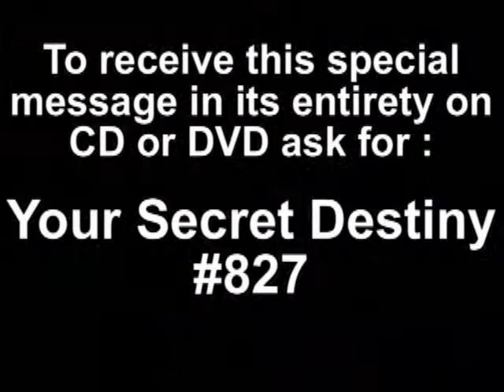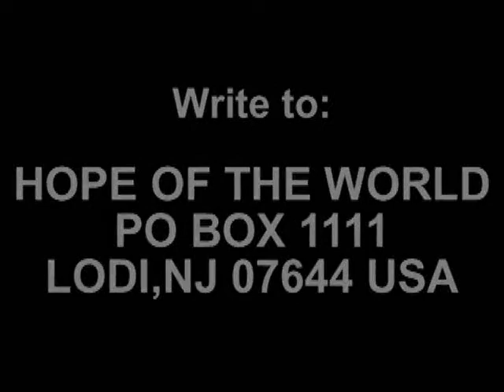The Imperfect Servants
827 Your Secret Destiny.What is your destiny ?  Find out, be blessed.